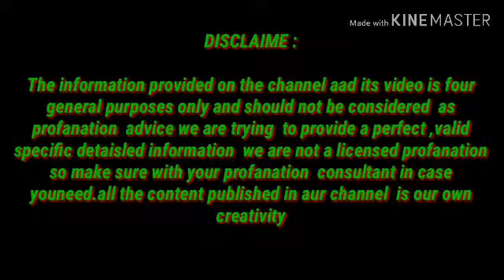चेहरे के सारे दाग धब्बे पिंपल्स को जड़ से खत्म करें हमेशा के लिए/Remove pimples with Colgate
5 मिनट में काले होठों को गुलाबी और सुंदर बनाएं